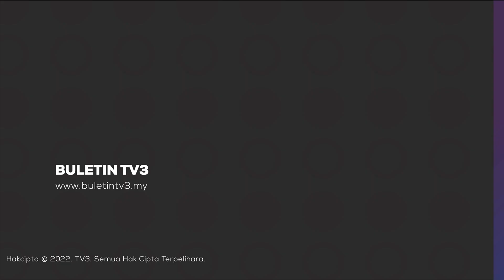LAMBAKAN SAYUR | Kerajaan Kerah FAMA Bantu Pekebun Selain Cari Penyelesaian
Kerajaan sedang meneliti langkah penyelesaian bagi mengatasi masalah lambakan sayuran yang didakwa berlaku di Tanah Tinggi Lojing sehingga menjejaskan lebih 500 pekebun.

Dalam pada itu, penutupan restoran di siang hari pada bulan Ramadan lalu menjadi antara faktor berlakunya lambakan sayur tempatan.